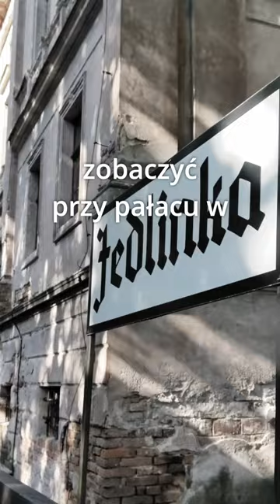Czym był hitlerowski pociąg Amerykan? 🚆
Wiesz czym był hitlerowski pociąg Amerykan? I gdzie można zobaczyć jego replikę?

Nie zapomnij o łapce w górze i subskrypcji!

Polecamy: "Fantastyczny Wigierski Park Narodowy rowerem. Czysta przyjemność!"